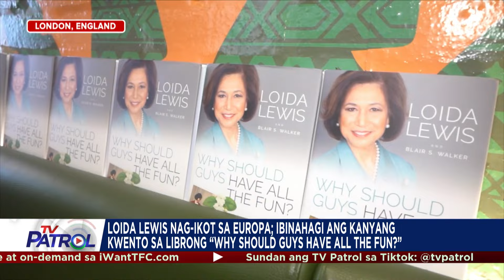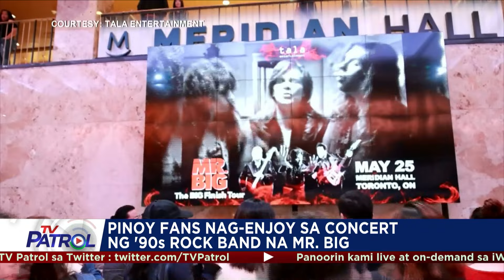TFC News on TV Patrol | July 1, 2024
Panoorin ang mga balita tungkol sa Pilipino ngayong Hulyo 1, 2024 mula sa iba-ibang bahagi ng mundo hatid ng TFCNewsOnTVPatrol

• Business-to-business sales mission ng Indonesia isinagawa ng PH Department of Tourism.

• Loida Lewis nag-ikot sa Europa; ibinahagi ang kaniyang kuwento sa librong "Why Should Guys Have All The Fun?"

• Pinoy fans, nakisaya sa Mr. Big concert sa Toronto.